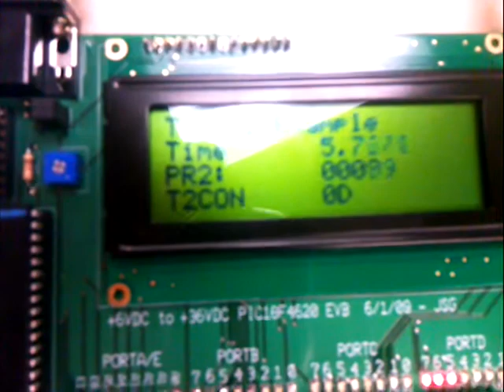1 octave piano with PIC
This was designed for a class HW